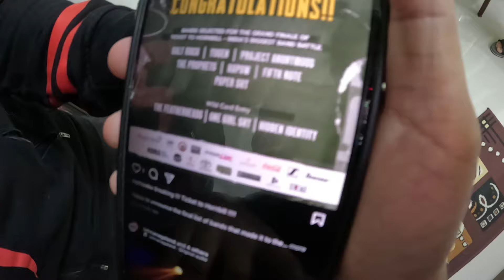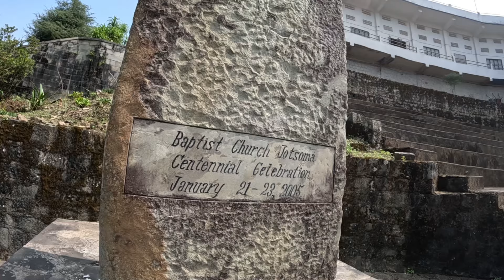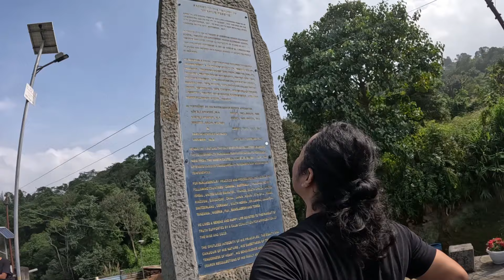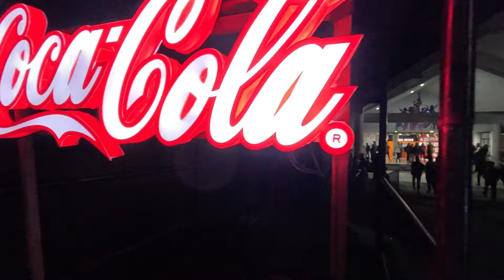The Prophets at India's Biggest Band Battle | Final kan lut | Episode - 2